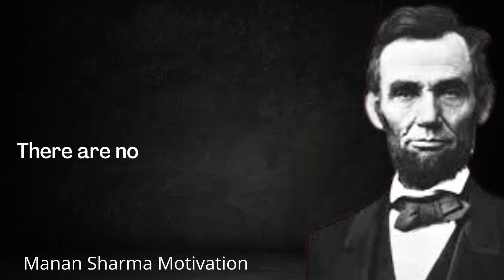Abraham lincoln Motivational Quotes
Worry is the intrest paid by those who borrow trouble

Abraham lincoln the Great 🙏

Abraham lincoln
Abraham lincoln
Abraham lincoln quotes
quotes
life
life changing
siddhu moose wala